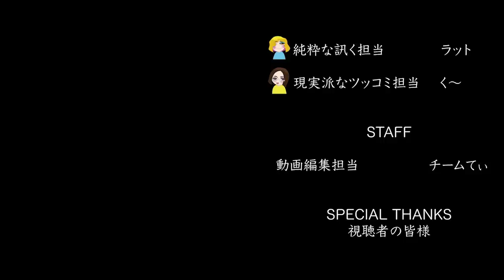『どうする家康』第17回「三方ヶ原合戦」雑談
※概要
家康さんが死んでしまったかのようなラストシーンについて色々と妄想しています。あとは戦国武将の旗印の意味についての話なんかもしています。

2023年、NHK大河ドラマ「どうする家康」解説動画です。

【関連動画】
夏目広次（夏目吉信）の生涯

▼使用効果音
「効果音ラボ」

▼使用画像
「Wikipedia」

▼使用動画
「MotionElements」